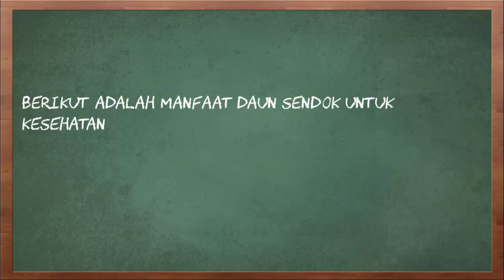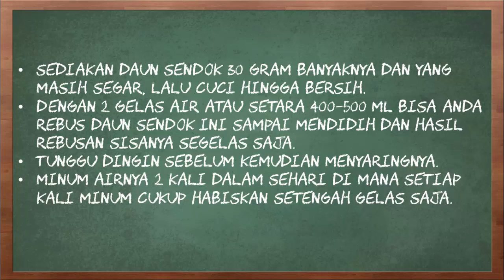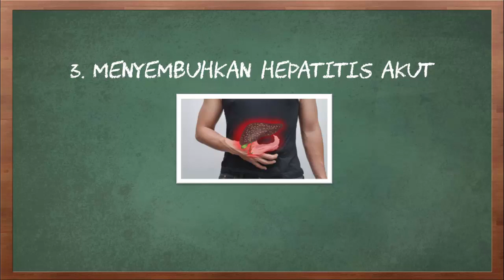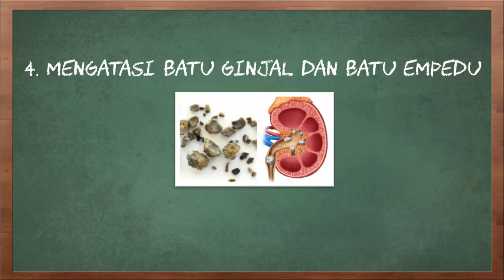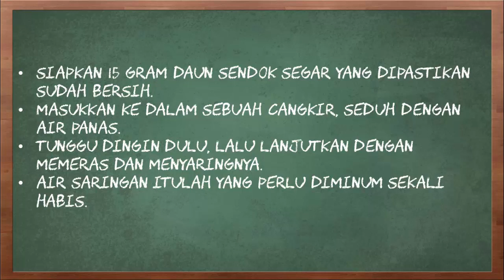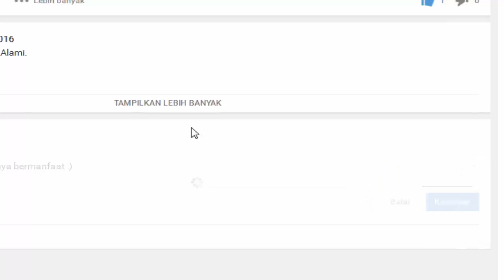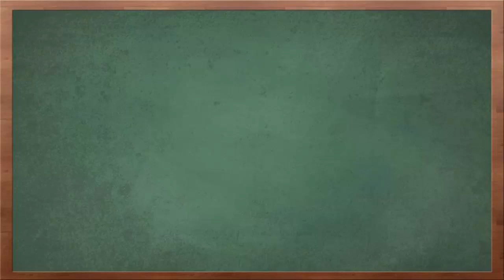Manfaat Daun Sendok untuk Kesehatan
Video kali ini tentang manfaat daun sendok untuk kesehatan.

Daun sendok merupakan jenis tanaman kebun yang memang bentuknya mirip dengan sendok sehingga dinamakan demikian secara umum walau di daerah tertentu terdapat nama lokal sesuai di wilayah mana tanaman tersebut tumbuh. Tanaman ini termasuk tanaman liar yang bisa dijumpai di halaman berumput, di ladang, perkebunan karet dan perkebunan teh, hingga tumbuh di hutan. Kita juga paling sering mendapati daun sendok di daratan Eropa dan Asia di mana daun tanaman ini bertepi rata tapi juga ada yang bergerigi tidak teratur dan bahkan kasar. Apakah tanaman liar ini mempunyai manfaat bagi kesehatan?

Berikut adalah manfaat daun sendok untuk kesehatan.